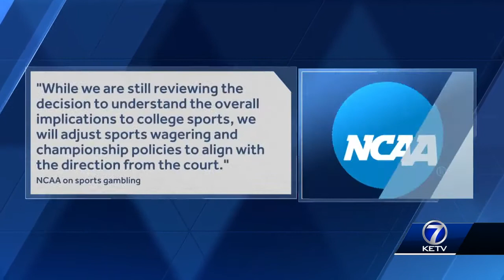Scott Frost weighs in legalized gambling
Matt Lothrop reports.